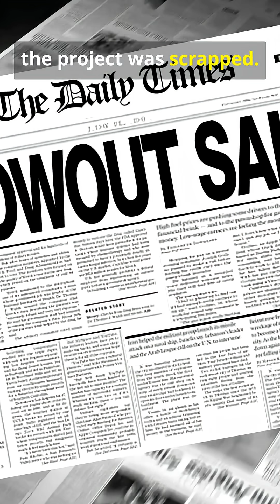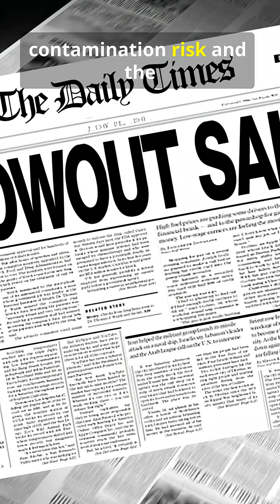The Cold War Plot To Make The Moon Explode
What's the best way to win the Space Race? If you're the 1950s US Air Force, the answer is: detonate an atomic bomb on the Moon! 🚀🌙

This is the true, declassified story of Project A119, a bizarre Cold War plan hatched after the launch of Sputnik. The goal was to ignite a nuclear explosion visible from Earth, sending a clear message of technological supremacy to the Soviet Union.

Learn why a young Carl Sagan was part of the team and the terrifying reason why this highly classified, insane mission was ultimately cancelled.